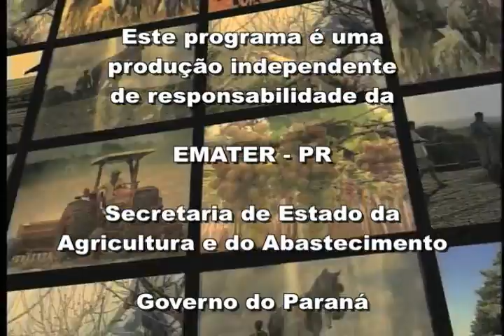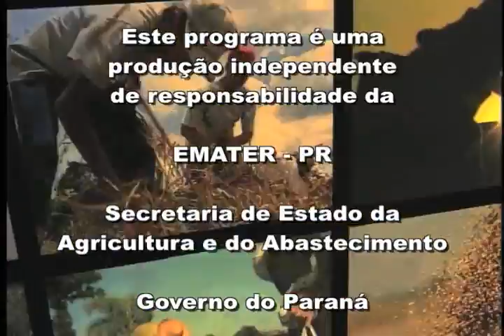VIDA NO CAMPO - 26.02.2014